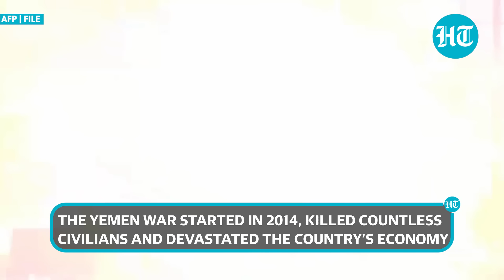Houthi Chief Abdul Malik Al-Houthi: Mysterious Yemeni Figure Daring U.S.-Led West In Red Sea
Yemeni rebels Houthis have emerged as a resilient non-state force with the relentless attacks in the Red Sea. Abdul Malik al-Houthi, the movement’s chief, is being credited for transforming the group from a ragtag militia to a modern military power. The Houthi chief, as per Reuters, established himself as a fierce battlefield commander before rising through the ranks and taking the reins of the militant group. He is now daring world powers with warning of attacks from “land and sea”.